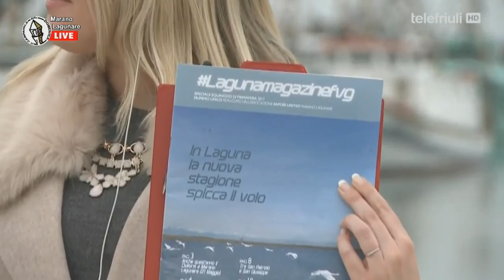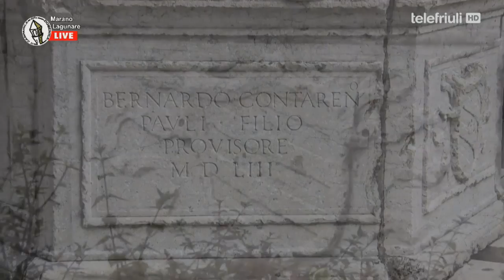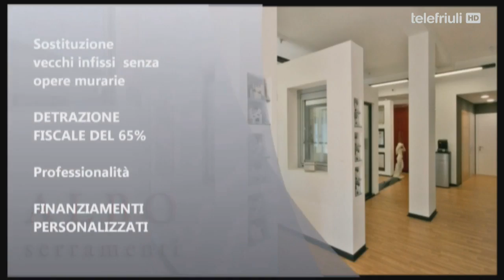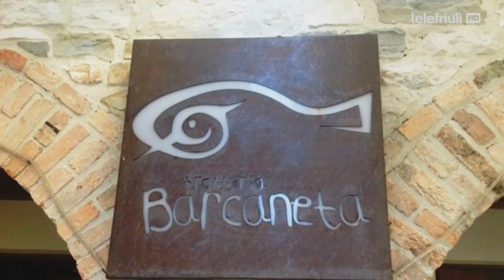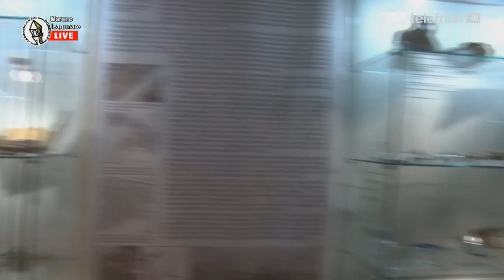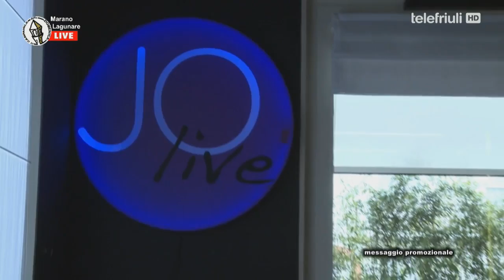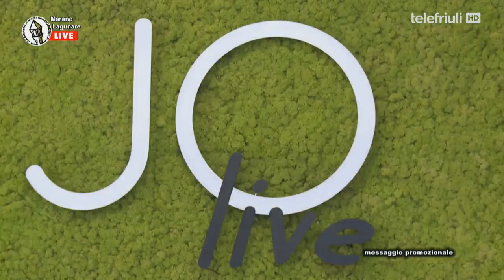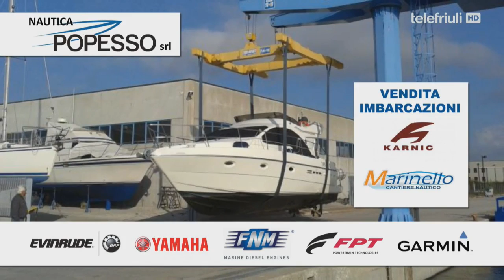CAMPANILE DELLA DOMENICA - MARANO LAGUNARE 19 MARZO 2017